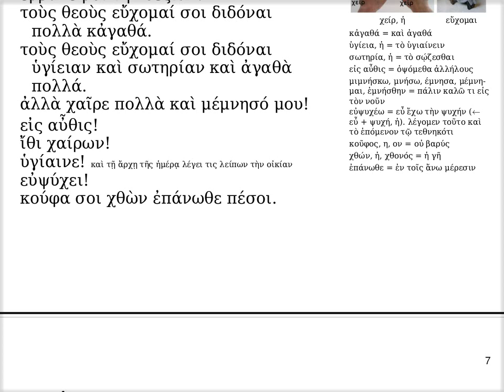ὑγίαινε!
Ἐδουάρδος Ἰωαννίδης

Ἐδουάρδος Ἰωαννίδης